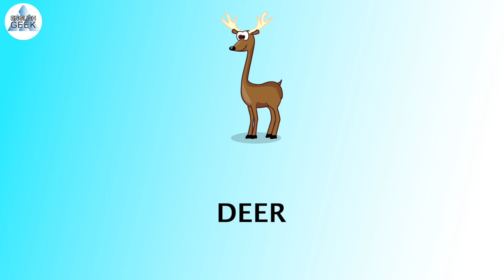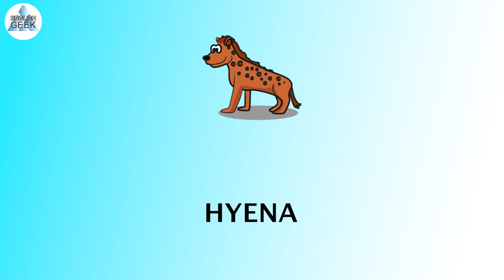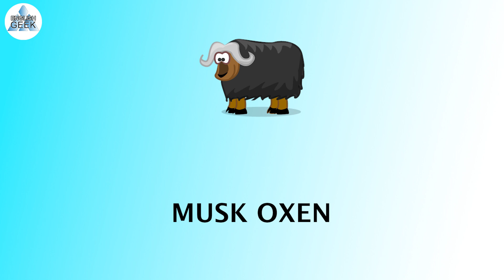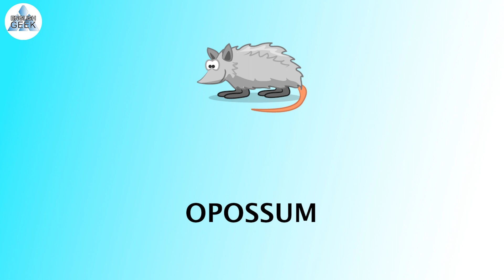Animals vocabulary in English language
Vocabulario de animales en ingles.
İngilizcede hayvanlarla ilgili kelimeler
Словарный запас животных на английском языке
مفردات الحيوانات في اللغة الإنجليزية
vocabularium animalium lingua Anglica
अंग्रेजी भाषा में जानवरों की शब्दावली